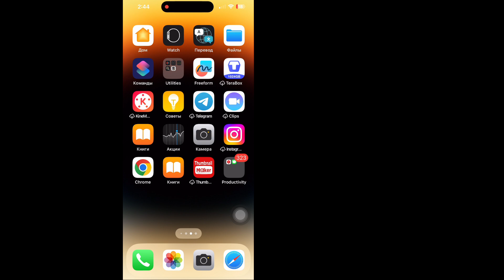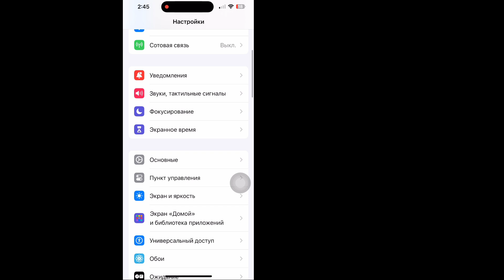Нет звука при входящих звонках на iPhone (полное руководство) | Не звонят входящие звонки на iPhone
В этом видео я покажу вам [Нет звука для входящих звонков на iPhone]. Так что смотрите это видео внимательно и не пропускайте это видео, если вы пропустите это видео, то вы не очень хорошо поймете, поэтому, если у вас возникнут какие-либо проблемы, вы можете спросить меня и оставить комментарий ниже, я постараюсь решить вашу проблему, если вам понравилось это видео, то, пожалуйста, нажмите «Нравится» и подпишитесь на мой канал, спасибо.🙏

Другие похожие запросы:
iPhone нет звука во время звонков после обновления iOS
Проблемы со звуком на iPhone после обновления iOS
Звук iPhone не работает при звонках
Нет звука для входящих звонков на iPhone 12 pro max
почему мой iPhone не звонит, когда мне звонят  или текст?
почему мой iphone 16 не звонит при входящих звонках